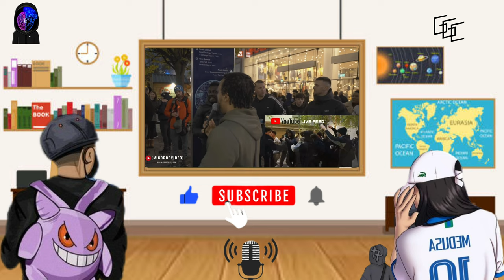ISHOWSPEED REJECTS JESUS CHRIST x DAVID LYNN x REACTION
DEAR FOLLOWERS OF CHRIST
HOPE YOU ARE WELL BY THE GRACE OF GOD, HONESTLY SOME OF THESE CELEBRITIES ARE DEMONS WALKING IN FLESH, GUIDE YOUR SOUL GUYS. STAY BLESSED ‼️❤️‍🔥